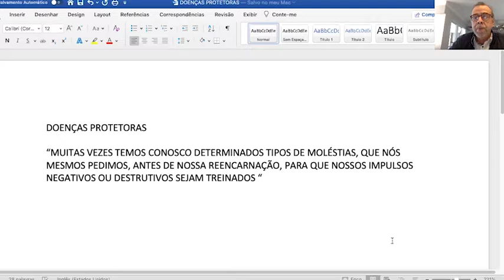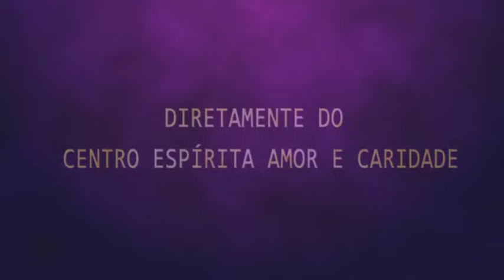Palestra Espírita - Paulo Estevão "Doenças Protetoras" e Leila Morales "Perseverar Sempre".